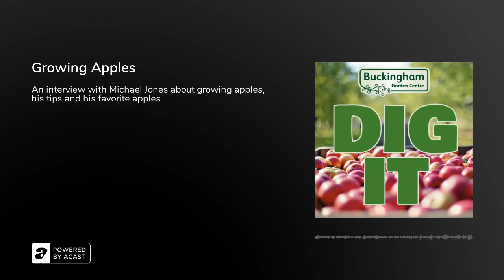Growing Apples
Apple growing and Orchards with Mike Jones

In this episode Chris Day and Peter Brown chat with local apple enthusiast Mike Jones. We learn about his apple growing journey from childhood memories to establishing a successful and productive 11-acre community orchard in North Buckinghamshire where they grow of plums, apples, pears and quince.

Apples mentioned: ‘James Grieve’ , ‘Bramley Seedling’, ‘Laxton’s Superb’ and ‘Howgate Wonder’ Recommendations for Cider apples in North Bucks: ‘Winter Gem’, Mike’s favourites include: ‘Chiver’s Delight’, ‘Bardsey’ and ‘Sunset’. Also discussed is Fruit propagation and Scion Swap Day, usually in February. Events are organised by Buckingham Garden Centre, The Mid Shires Orchard Group and Gloucester Orchard Trust. Rootstocks

Rootstocks mentioned: MM106, M25, M9, M111

Products mentioned: Bonemeal, Rootgrow, chicken wire.Parafilm